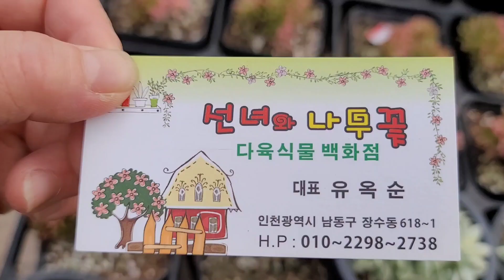제랴늄꽃이 예쁘게피었어요 샤포테핫한가격 화이트그리니 다육이화분싸게파는곳 다육이싸게파는곳 인천선녀와나무꽃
샤포테 빨갛게 물듬이 예쁜 다육이랍니다

페리도트  화이트그리니 핫한가격

다양한 다육이들을

착한가격에 만나보실수 있으세요

선녀와 나무꽃에서

예쁜아이들 만나보세요^^